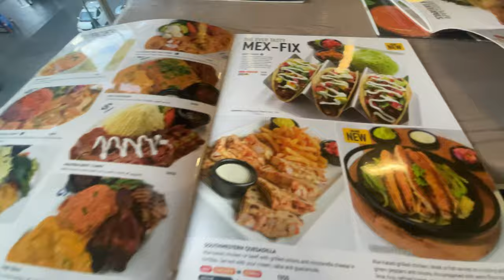VLOG🍒|| Tag along for a Daystar Uni Funday Event 🤪🤸🏾‍♂️ (*with performance from Ethan Muziki💞)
Hey my little stalkers 🤸🏾‍♂️
In today’s vlog i’m bring you along with me for a weekend vlog. I attended my first Daystar Funday event and absolutely had a blast, from the performance from @Kethan_YTpage  & @BURUKLYNBOYZ to the jumping castle 🏰, i was truly living my childhood dream. I hope you enjoy this vlog ☺️ and don’t forget to show some love in the comments section😅
Current sub count:
Thank you for subbing 🤸🏾‍♂️😘
D.A.T.G 💕